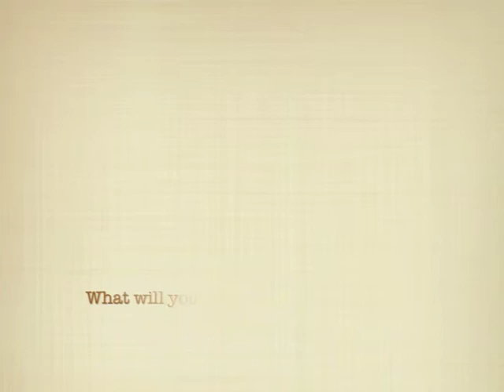2012 Peet's Barista Competition Workshop Experience